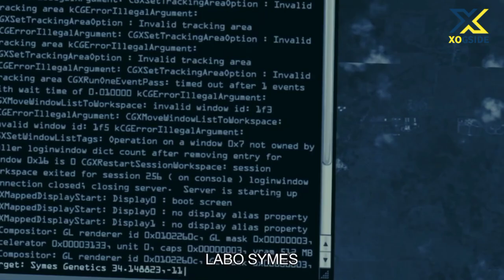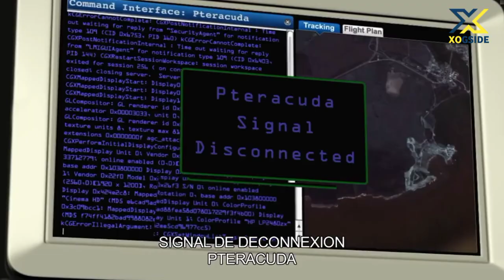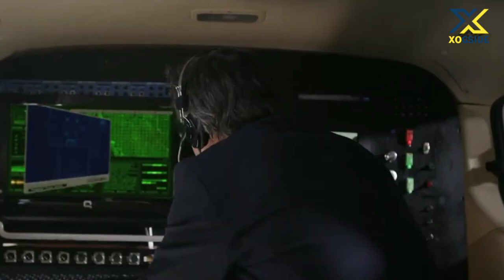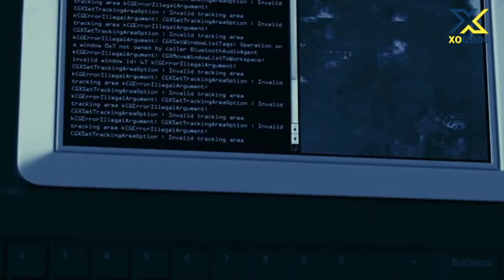film| Saynisyahano Waxay Sameyeen Hubka Aduunka Ugu Qatarsan...😱😱@XOGSIDE@QulasadaFilimada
•Magacaygu Waa Sharmarke Channel-ka Waa XOGSIDE Halkan Waxan Ku Soo Gudbiyaa Filimaan koob kooban oo ah 10 ilaa 15 daqiiqo.

NOTE: ALL THE VIDEOS /PICTURES/MUSIC SHOWN IN THE VIDEO BELONGS TO THE RESPECTED OWNERS AND NOT ME.. I AM NOT THE OWNER OF ANY PICTURES OR VIDEOS SHOWED IN THE VIDEO!

⚠️Remember ⚠️This Channel DOES NOT Promote or encourage Any illegal activities, all contents provided by This Channel is meant for ENT PURPOSE only.